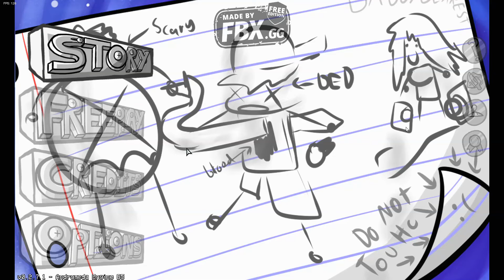FNF Vs Omega (Father Time)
The last piece of omega beside Hivemind, unfortunately can't play hivemind until the game is patched with the song back in, should i even play all the other weeks or just continue playing other mods...?